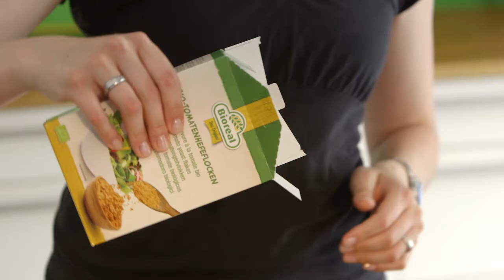Image trailer | Agrano (english version)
Closeness to nature and ecological responsibility, paired with the highest product quality, satisfied customers and good staff morale - they are the most important priciples of our company!